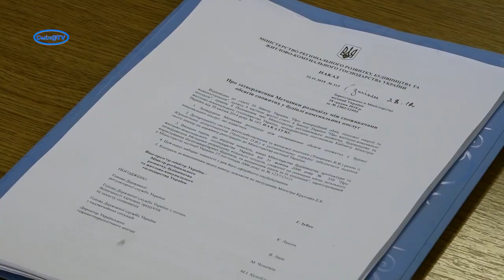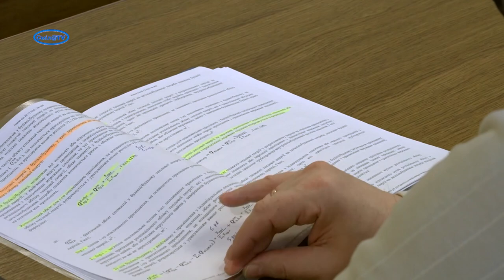Змінюється плата за місця загального користування